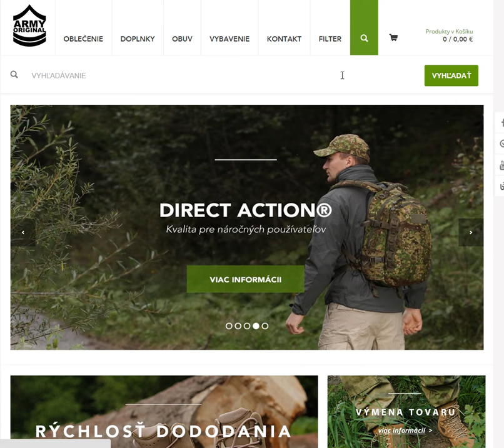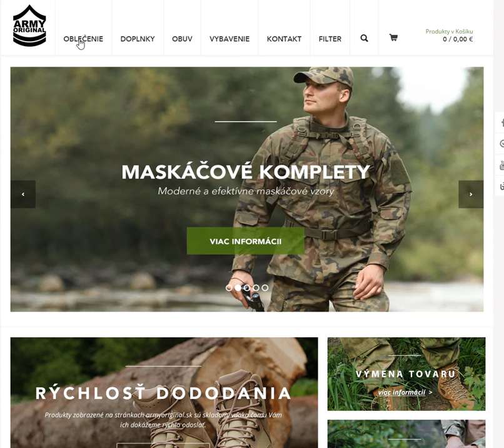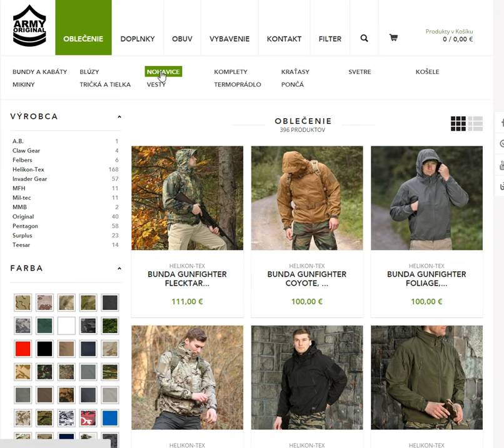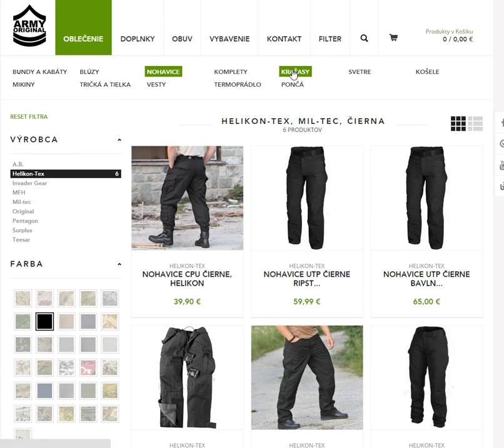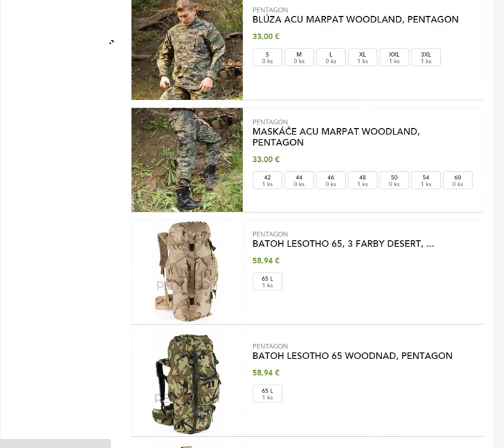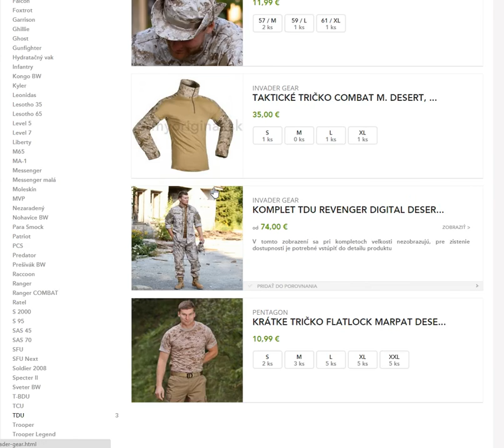Orientácia na armyoriginal.sk (menu a filtre)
Využívanie filtrov a menu na armyoriginal.sk